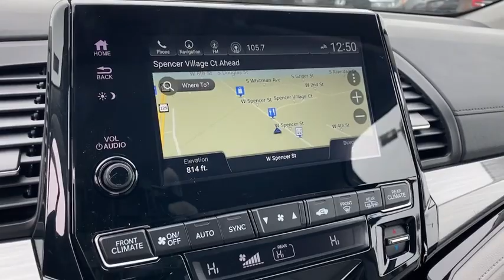2023 Honda Odyssey Appleton, Neenah, Menasha, Oshkosh, Green Bay, WI 23148H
Modern Steel Metallic New 2023 Honda Odyssey Elite available in Appleton, Wisconsin at Gustman Honda. Servicing the Neenah, Menasha, Oshkosh, Green Bay, WI area.

#{MAKE}
#{MODEL}
2023 Honda Odyssey Elite - Stock#: 23148H

Gustman Honda
2400 West Spencer St

Gustman Honda in Appleton Wisconsin also proudly Serving Oshkosh Fond du Lac Madison Milwaukee Sheboygan Appleton and Green Bay is a family owned and operated dealership. We take great pride in our new and used car center with vehicles to fit everyones budget. Plenty of Certified Hondas to choose from. We have on the spot financing. We work with over 20 lenders to get you APPROVED AT THE MOST COMPETITIVE RATES. We are conveniently located just off of HWY 41 at the corner of Lynndale Drive and Spencer Street. Advertised price does not include tax title registration and service fee.The Honda Odyssey is pure luxury with a heated steering wheel. This Honda Odyssey is equipped with the latest generation of XM/Sirius Radio. The installed navigation system will keep you on the right path. The satellite radio system in this 2023 Honda Odyssey gives you access to hundreds of nation-wide radio stations with a clear digital signal. Bluetooth technology is built into this Honda Odyssey keeping your hands on the steering wheel and your focus on the road. See whats behind you with the back up camera on this 2023 Honda Odyssey . The vehicle has a V6 3.5L high output engine. Set the temperature exactly where you are most comfortable in this Honda Odyssey. The fan speed and temperature will automatically adjust to maintain your preferred zone climate. The Honda Odyssey projects refinement with a racy metallic gray exterior. This model is front wheel drive. Load groceries and much more with ease into this Honda Odyssey thanks to the power liftgate.